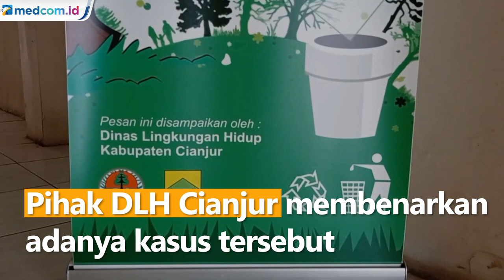Diduga Bermula Saling Ejek, Oknum ASN di Cianjur Pukuli Tenaga Kerja Honorer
Kasus kekerasan pada tenaga honorer ini dilakukan di lingkungan kantor Dinas Lingkungan Hidup (DLH), Desa Sirnagalih, Cilaku, Cianjur, Jawa Barat pada Rabu (19/01). Diduga motif pemukulan terjadi akibat saling ejek sehingga pelaku merasa tersinggung oleh korban. Pihak DLH Cianjur membenarkan adanya kasus tersebut. Oknum PNS yang dimaksud bertugas di bidang kesekretariatan.

Antara pelaku dan korban setelah kejadian dikabarkan langsung saling memaafkan. Meski demikian, Pihak DLH akan melakukan tindikan disiplin pada oknum PNS tersebut untuk perbaikan dilingkungan DLH.